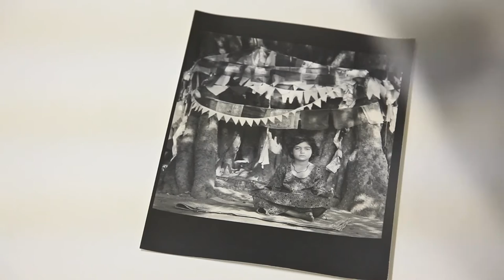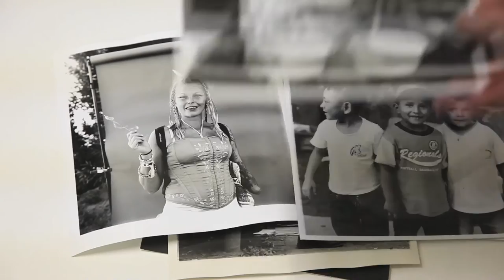The Photo Palace Bus - In Support of Analog Photography (Archive)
Anton Orlov is raising funds for his photography project through Kickstarter. In order to receive contributions, the project must be funded in full by 2/1/12. To help

THE PHOTO PALACE: A mobile studio and darkroom - a showcase for the art of Film Photography.

Mission Statement: To travel across the United States and beyond, documenting the people and landscape and educating public about Analog Photography in order to support Film as a form of Artistic Expression.

Main Goals:

To provide hands on educational opportunities for children and adults alike all across the United States. An engaging Analog Photography curriculum will supplement these activities to create an enriching series of activities to help propagate analog photography.

To chart the "New Americana" by creating a 10,000 negative photo narrative covering all aspects from "Fringe" to "Pop."

To display works created with various analog photography means along the route in both impromptu and scheduled events.

To unite and spread awareness about analog photographers through a portable showroom and classroom.

Plan of Action:

Eight thousand dollars already invested into the purchase and early parts of conversion of a 1978 35ft Gillig School bus. Required is additional funding for plumbing, electric work and structural renovations. We already have all darkroom equipment that is needed. All 48 Continental States will be visited at least once thereby reaching the widest possible audience of film-lovers.

After initial funding the Photo Palace will be funded by art sales and through grant writing

1978 Gillig 35ft school bus is currently being converted into a traveling photographic educational and portrait facility. Your pledges will help with purchase and installation of: sink, tanks, batteries, counters, seating, walls, heating, cooling, etc. There is a plethora of smaller and larger items not listed there too so we are matching every dollar of this campaign 1:1 after it is successfully funded.

About the Photographers: Anton Orlov immigrated to the United States from Russia when he was just 17. Having always been passionate about photography he went to school at San Jose State where he received a Bachelors of Fine Arts with his colleague Ryan Kalem. When digital photography exploded, many old tenets of analog photography were forgotten, darkrooms soon seemed all but obsolete; however, both Anton and Ryan believe that the traditional photographic printing methods, allows the photographer a greater degree of interaction with their work.

Anton's photography is documentary in nature with majority of it being street or candid studio  portraiture. The use of Rolleiflex twin lens cameras allows him to take unobtrusive and more discreet photographs while still maintaining the highest degree of image quality. Creating his photographs via traditional manual means a deeper more intimate connection with each of his prints. Anton has is the co-founder of Photographers' Guild at SJSU and has taught several courses on photography to various age groups. He has worked as a commercial photographer for the past decade and, from early 2011, has been teaching darkroom photography and offering darkroom space for rent in San Diego, CA.

Ryan Kalem is a specialist in large format photography. The use of the photo palace will allow his time sensitive art to thrive in a fashion only possible during full emersion. Because of the peculiarities of his work process Ryan needs to be exceptionally familiar with the content of the scene, a process that takes an immense amount of time and concentration. The use of the Photo Palace will catalyze this process in a wider range of environments enabling the creation of more diverse and engaging range of work.

On behalf of Daguerre, Talbot, Jackson, Weegee, Adams and the rest of the darkroom gang  - Thank You!